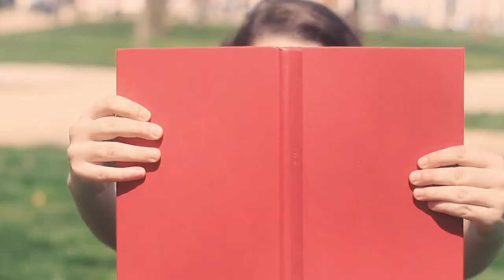University of Illinois at Urbana-Champaign UIUC BFA 2017 Actors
Meet the BFA 2017 Class of Actors from UIUC!

Be sure to see their Senior Showcase too!